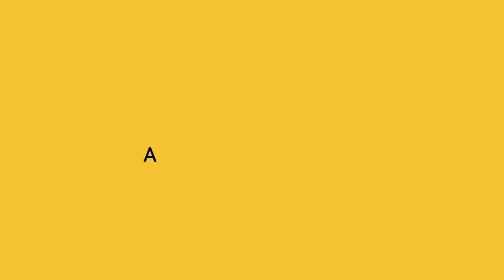Breaking Out of a Poverty Mindset: Six Steps to Six Figures!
Join our new masterclass with Ian Carroll and learn how to go from scarcity to abundance while learning a practical strategy to building an online business.